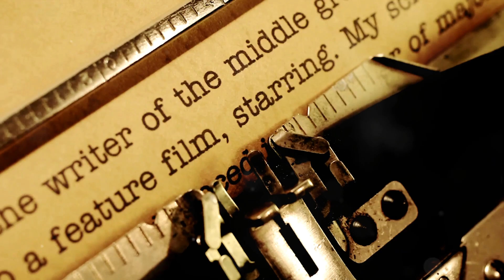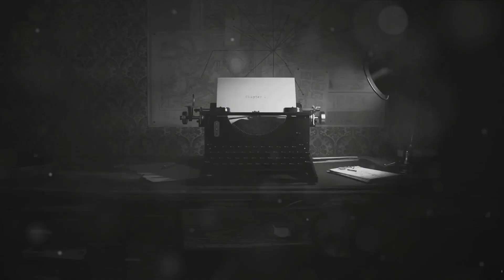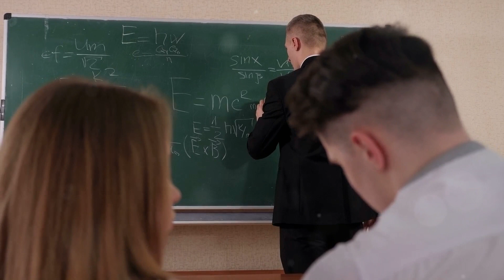The Untouchables: Jobs AI Cannot Replace in 2024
Are you afraid of losing your job to AI? Don't be! This video takes a closer look at the role AI is playing in our lives and the job market. Explore the potential of AI advancements and how they can actually create new opportunities for employment.

In this thought-provoking video, explore the future of work as we delve into "The Untouchables: Jobs AI Cannot Replace in 2024." As technology continues to advance at an unprecedented rate, the fear of automation replacing human jobs looms large. However, certain professions will remain impervious to AI's reach. Join us in unlocking the secrets of "The Futureproof Professions: Jobs That AI Won't Replace by 2024" as we explore the skills and attributes that make these careers indispensable. Discover the factors that differentiate humans from machines and make us uniquely suited for these roles. Throughout this video, we will highlight individuals thriving in these jobs and shed light on why AI will struggle to replicate their expertise and intuition. From creative fields demanding imagination and emotional intelligence to roles requiring complex problem-solving and in-depth human interaction, these occupations resist automation's encroachment. Learn how these untouchable professions foster innovation and contribute to the progress of society. Gain insights into the job market, helping you make informed decisions about your career path in the face of AI's rise. Join us on this fascinating journey into the future as we unravel the mysteries of "The Untouchables: Jobs AI Cannot Replace in 2024" and get a glimpse into the futureproof professions that will continue to flourish. Embrace the opportunities and challenges that lie ahead, ensuring your place in the ever-evolving world of work.

CHAPTERS: The Untouchables: Jobs AI Cannot Replace in 2024

00:00:00
The Future of Jobs and AI

00:02:03
Healthcare Professionals - The Irreplaceable Touch

00:03:55
Creative Minds - The Wellspring of Originality

00:06:04
Complex Problem Solvers - Navigating Uncertainty

00:08:25
Teachers and Mentors - Cultivating Curiosity

00:09:22
Emergency Responders - Bravery Under Pressure

00:10:17
Conclusion - Embracing the Future